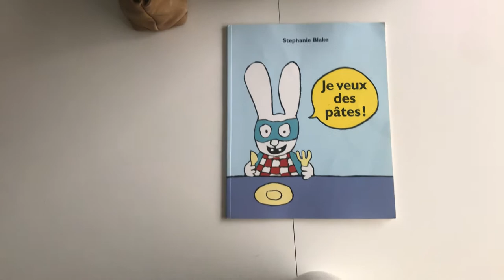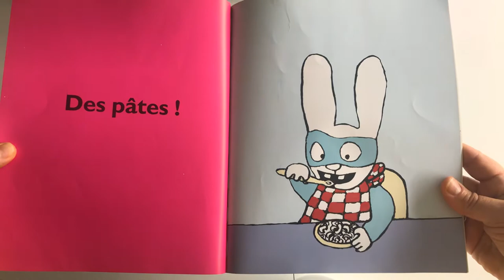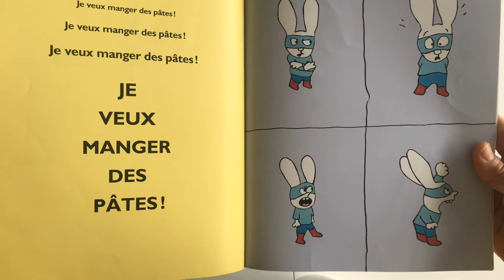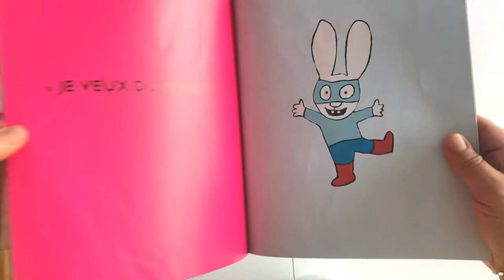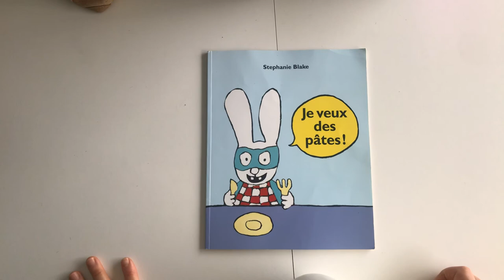Histoire De pâtes